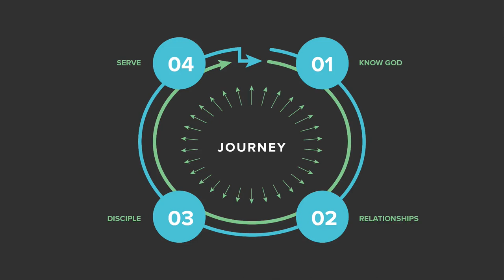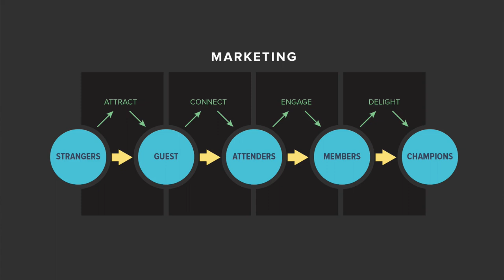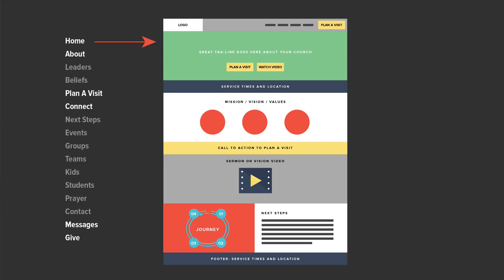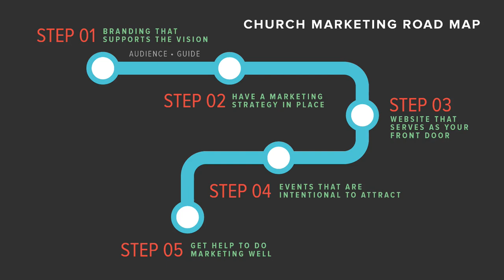Church Marketing Makeover 5: Get The Roadmap to Grow Your Church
This is a marketing roadmap to help churches identify the areas to focus on building that will result in good marketing that attracts more people to your church.

This is how you get people to take their next steps to join the church, a group, and a team. Churches struggle because their communication is muddy and vague. Confusion happens because they are communicating too many things at once.

The churches that get this right experience high growth. Their membership class sees new people join the church, people are getting baptized, small groups are full, and people are volunteering on the weekend teams.

People judge a book by its cover and decide if they will come to your church based on what they see. You have to get your brand right, so you can bridge the gap between who you are and those you pursue.

Here's the problem, you are a minister, not a brand specialist. You need a guide to help you get this right because it matters too much to have it wrong.

Logo Design
A great logo is an essential part of a brand because it is the thing that is seen the most. The design needs to be simple so it is sticky. In the course, I'll show you how to get the proper logo.

The church website is the front door that people will visit first, so it needs to have a focused design for the user checking out the church for the first time.

Churches that clarify their message and build a healthy brand are the ones that thrive in their community.

Branding is about how people perceive you.
You cannot tell people what your brand is; they tell you what your brand is. All we can do is be intentional to present ourselves in a way that aligns with our mission.

What people understand quickly is what they will buy into.
When a church gets its brand right, they see new guests coming regularly, and they choose to join the church.

At Church Brand Guide, you'll get coaching AND get your brand visuals created right with your logo, website, and facility signs.